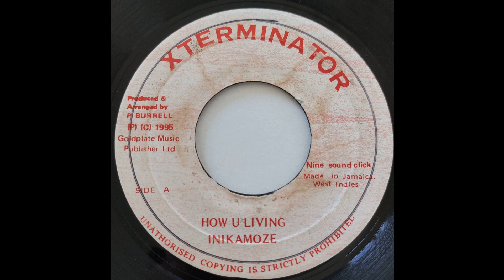Ini Kamose - How U Living - Xtermminator 7inch 1995